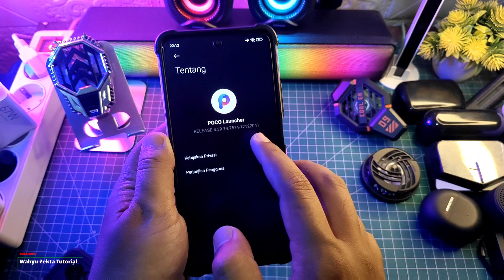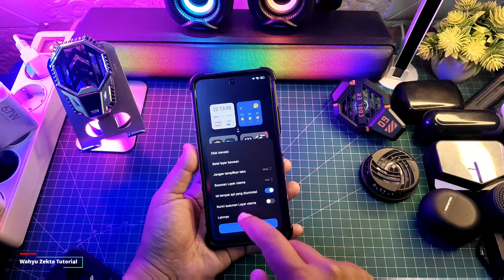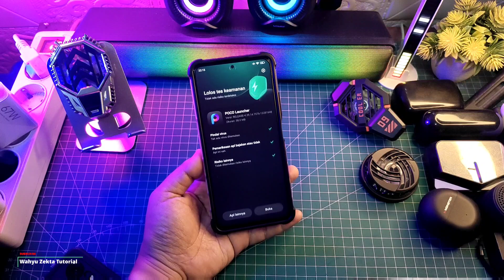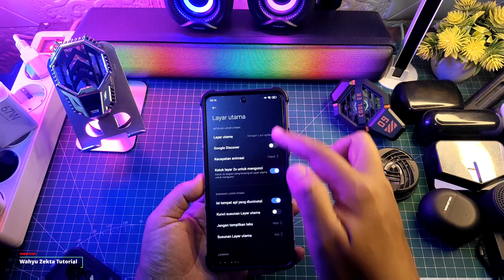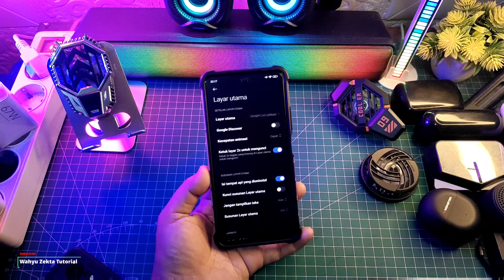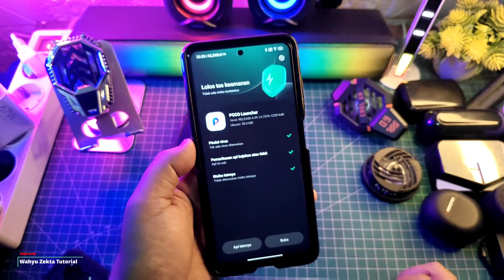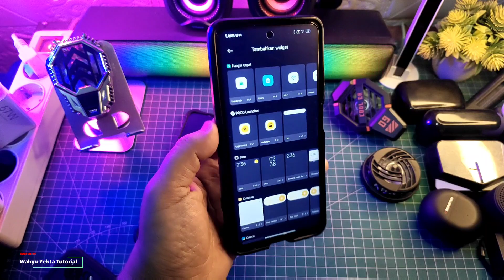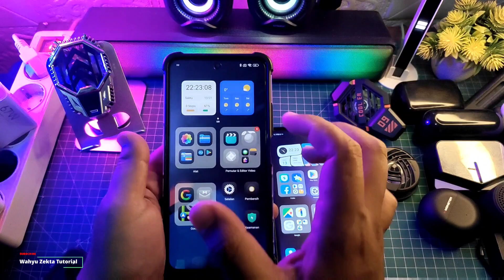NEW POCO LAUNCHER EKOR 7576 Stabil dan Lancar Bisa Super Folder Tanpa BUG New Widget HyperOS Only!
Update Terbaru New Update Poco Launcher Stabil! Bisa Buat Super Folder Tanpa Bug! Mantep nih Wajib Coba! Selengkapnya Yuk Langsung Ke Videonya..

Download
Poco Launcher Stabil V. 7576 Super Folder

TUTORIAL UNLOCK GPU SETTING TERBARU :
Cara fix tidak bisa aktifkan Debuging usb kemanan :

Produk yang pernah saya pake :
OFFICIAL GRUP WAHYU ZEKTA OFFICIAL
New update poco launcher,poco launcher update,update terbaru poco launcher,super folder poco launcher terbaru,akhirnya poco launcher bisa super folder,super folder poco launcher